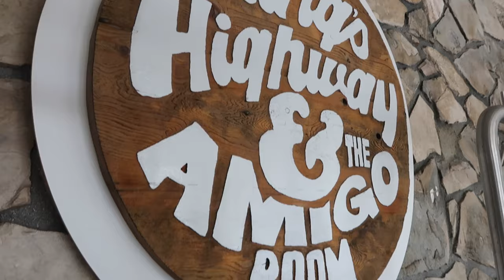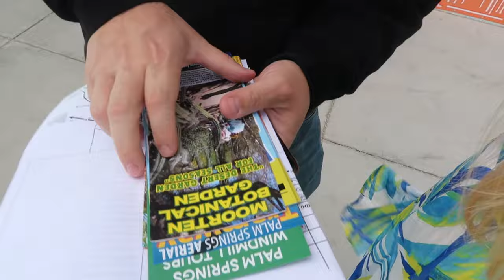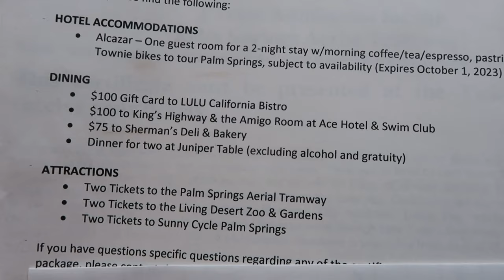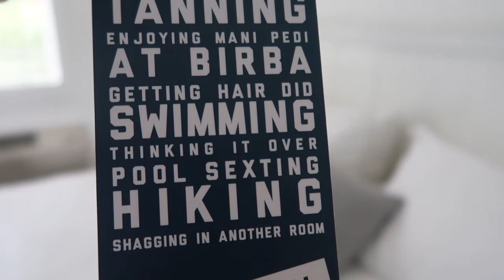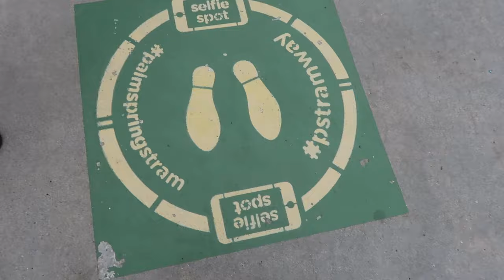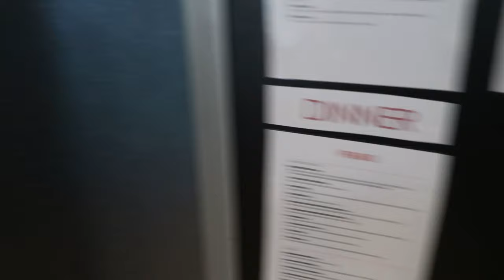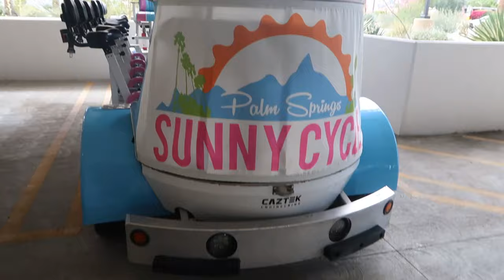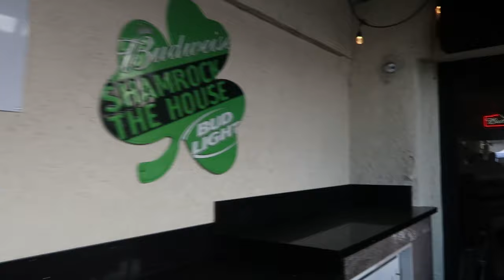Palm Springs Trip for Our 5 Year Anniversary! Aerial Tram, Lulu and more VLOG!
Hello! I’m excited to share with you my memorable and exciting trip to Palm Springs as I celebrated my five-year anniversary with my hubby. It was a trip full of adventure, relaxation, breathtaking views, and scrumptious meals. We stayed at the Alcazar hotel in the heart of Palm Springs, where we had access to numerous activities and local attractions. The best part of the trip was creating lasting memories with my soulmate and enjoying the incredible experiences Palm Springs had to offer. Keep reading, and let me take you on a journey of our highly anticipated five year anniversary trip to Palm Springs!

We checked in at the Alcazar Hotel, a Spanish-style boutique hotel located right at the heart of Palm Springs. The welcoming vibe of the hotel was impressive. We were amazed by the beautifully designed hotel interiors, the lush greenery, and the luxurious pool area. Our room was spacious, comfortable, and had everything we needed. After unpacking, we decided to unwind by the pool.

For our anniversary dinner, we headed to Lulu California Bistro. This restaurant tops most people’s lists as it has a stunning atmosphere, delicious food, and great customer service. The menu at Lulu’s offers a range of classic American and contemporary dishes with vegetarian and vegan options. We ordered the bacon avocado burger and the steak and truffle fries. I must say, everything was mouth-watering and unforgettable.

We headed to the Palm Springs Air Tram for a thrilling adventure and a stunning panoramic view. We rode the world’s largest revolving tramcar that takes you on a 2.5-mile ride to the top of the San Jacinto Mountains. The breathtaking view is worth the ticket. Once we arrived at the top, we were surrounded by mountains, trees, snow, and an incredible view. Be sure to dress warmly if you plan to do the same during your visit.

We finished off our trip by renting Sunny Cycle Bikes. These are pedal bikes with attached-bar stools that seat up to 12 people. The bike stops at bars along the route. It’s a fantastic way to take in some of the local sites and sounds while getting a little exercise. We laughed, took tons of photos, and had a great time as a couple.

I’m so thrilled to have been able to visit Palm Springs. Our five year anniversary trip was incredible, and the activities, accommodations, and dining experiences were memorable and enjoyable. If you're looking for an affordable and luxurious getaway filled with adventure and relaxation, then Palm Springs is the perfect place for you. Once you visit, you will understand why so many people flock here over and over again. I hope my experience has inspired you to plan your own trip to Palm Springs soon and indulge in all that it has to offer. Until my next trip, stay cozy, and adventurous.